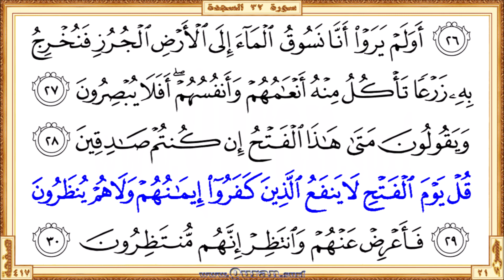Surah 032 As-Sajda | Reciter: Abdulbasit Abdulsamad | Text highlighting HD video on Holy Quran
Surah As-Sajda - Beautiful HD video view on your screen. We give kids and others a great way to learn Qur'an. The video shows highlighted the Qur'an text portion along with the beautiful and heart shuddering recitation by Abdulbasit Abdulsamad. The Qur'an is showing in full-screen as per the print copy of Mus'haf.

• Short URL for this video from Quran.surf (included easy navigation links)

* Correct redirection applies only after completed all of the surah/page videos those recite by Abdulbasit Abdulsamad. Short URL for the YouTube video is subject to 'special notes'